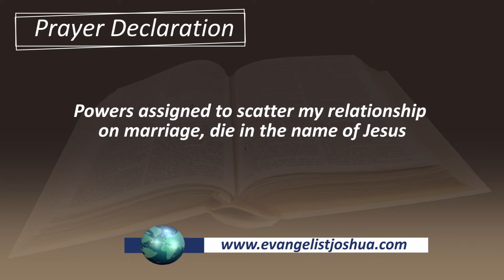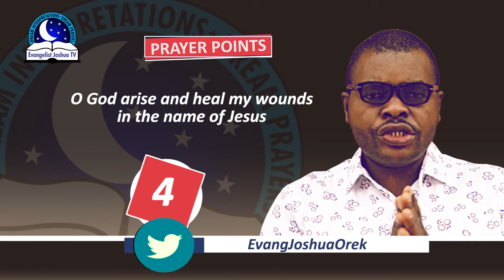Biblical Reason of Dreaming About Ex - Meaning and Symbolism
In this video, you will know the true meaning of reasons of dreaming about your ex-boyfirend, ex-girlfriend and ex-husband etc. This is one of the most common dreams among people especially women. This dream could represent positive and negative. The positive aspect could mean that you are trying to reconnect back to your old friend. Maybe you feel you are the reason why he broke up with you. You feel like going back to apologize to him/her.

Negatively, seeing your ex means pains, worry, disappointment, anger, conflict. Maybe you broke with him because he cheated on you. To see him in your dream could also mean you should beware of him/her.  So, we are going to tell you more about the biblical reason of seeing him or her in this video.  So, I uencourage you to watch it  to the end. Remain blessed!